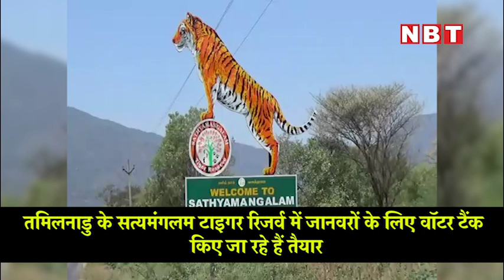सत्यमंगलम टाइगर रिजर्व में जानवरों के लिए वॉटर टैंक किए जा रहे हैं तैयार